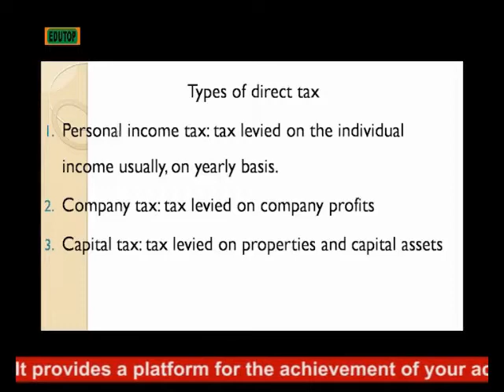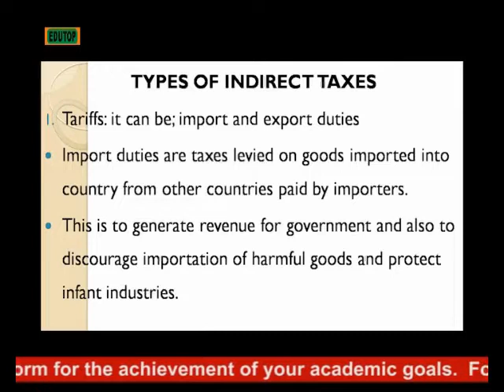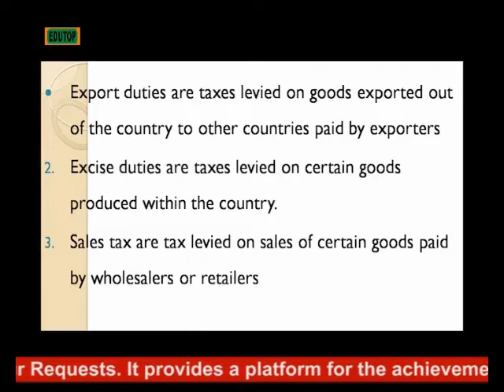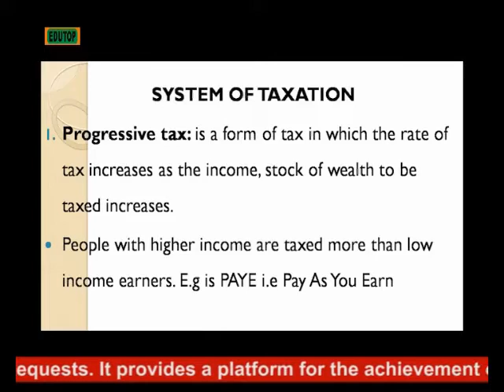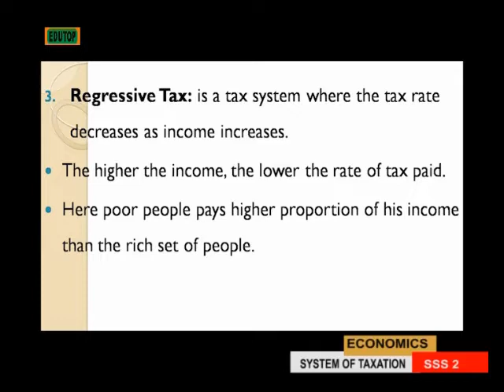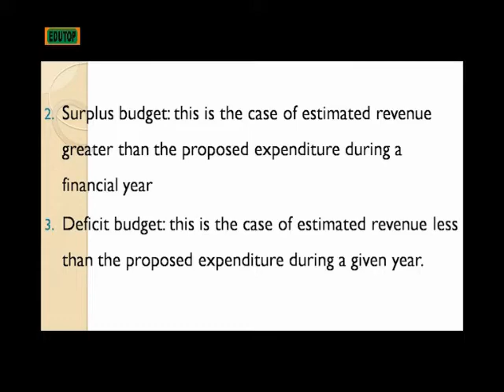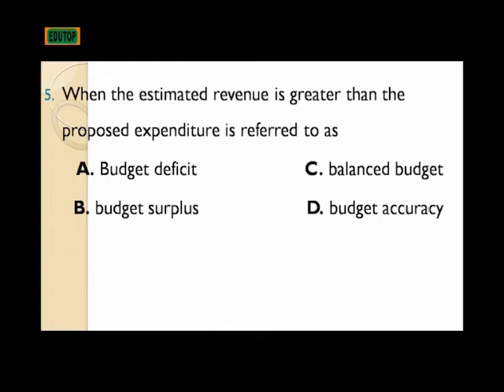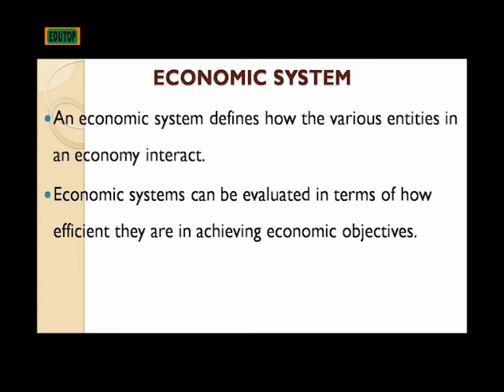(ECONOMICS FOR SENIOR SECONDARY SCHOOL SS2) Lesson 15